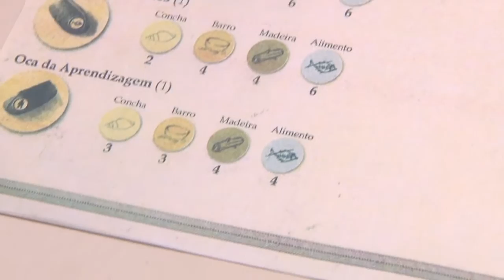Simula ETAPA: em debate, globalização e minorias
Alunos do Colégio ETAPA participaram de simulações de reuniões nos moldes dos comitês da ONU.